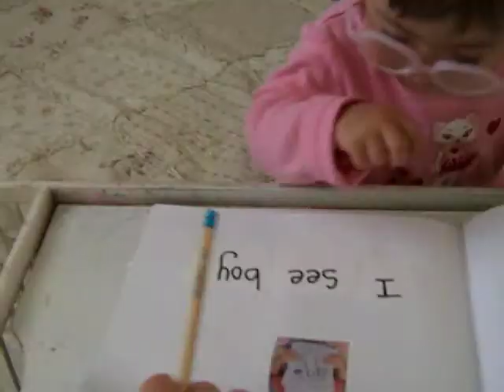Ellie's first picture and sentence book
Ellie is learning to read!